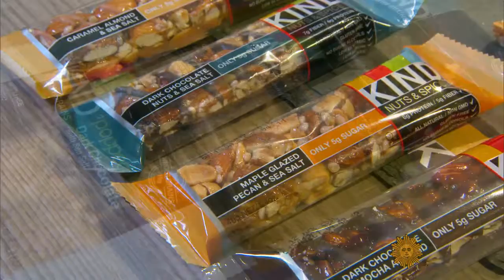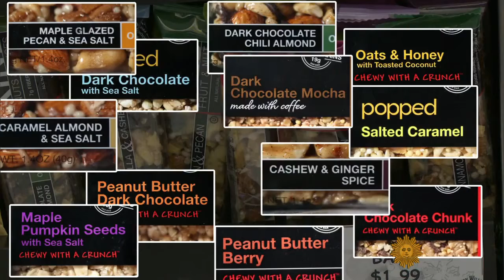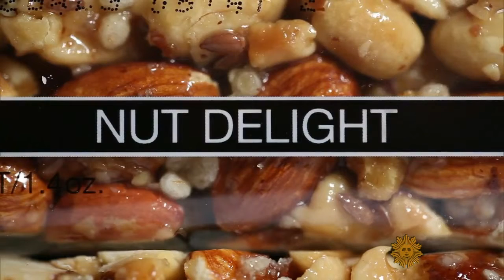Energy bars hit Americans' sweet spot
KIND's founder and CEO Daniel Lubetzky says his company has roughly doubled in size every year for a decade, a period during which Americans gobbled up more than one billion of its bars. The